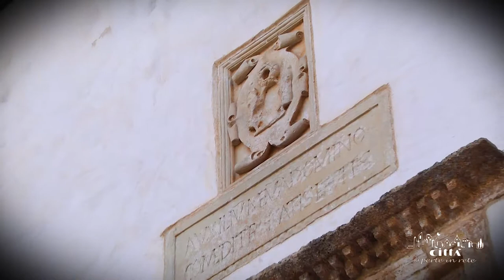City of Racale - Historical centre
Racale is a town of almost 11.000 inhabitants of the Province of Lecce, distant from the capital about 54 km and located 6 km from the Ionian Sea, which overlooks the coastal resort of Torre Suda, its fraction.